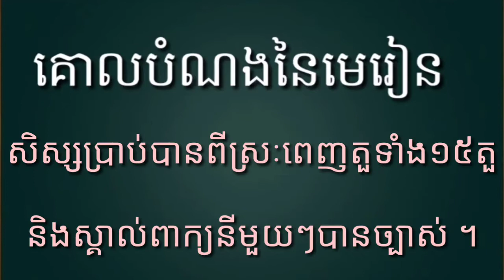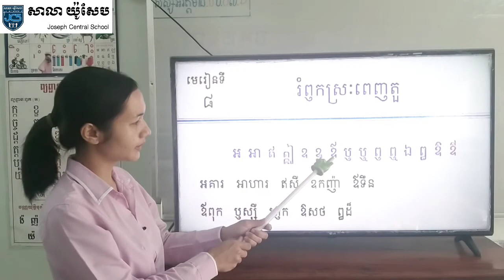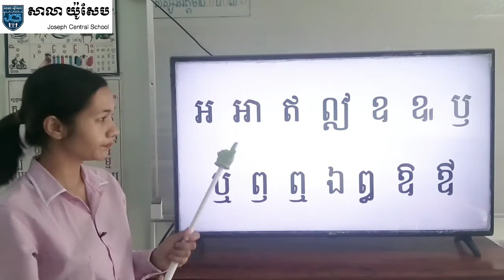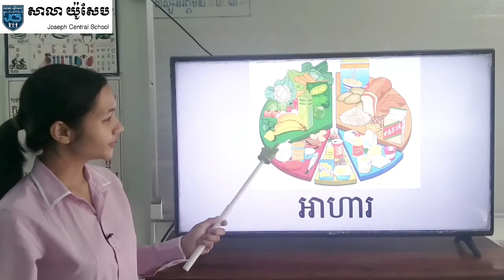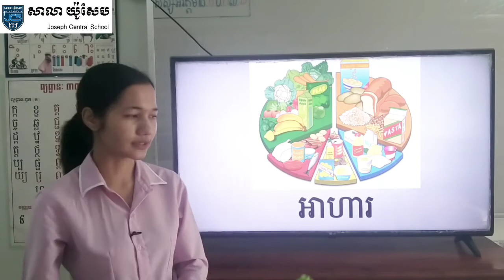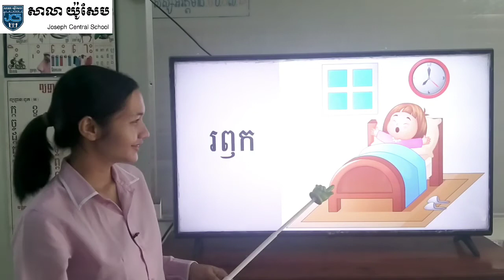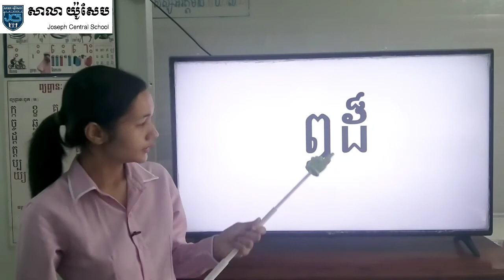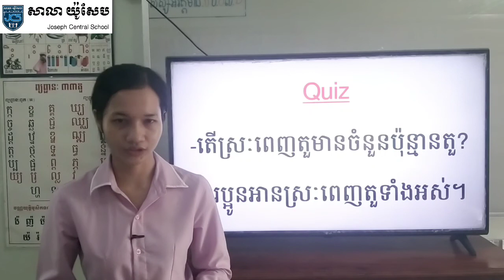1.1_ថ្នាក់ទី2-ភាសាខ្មែរ-មេរៀនទី8-រំឭកស្រៈពេញតួ-ទំព័រ8_josephcentralschool